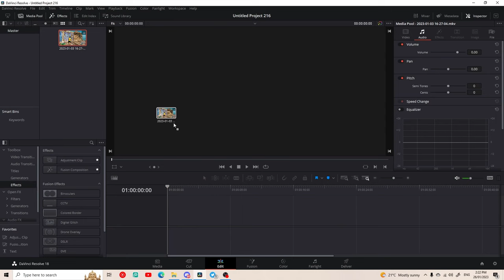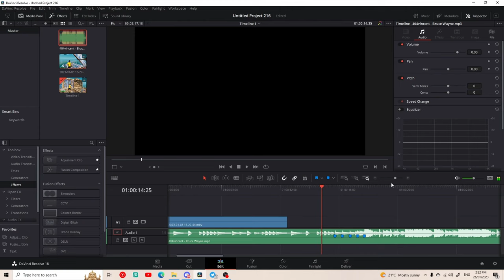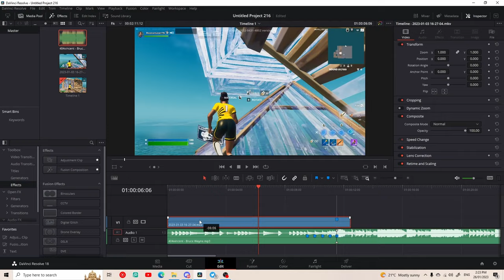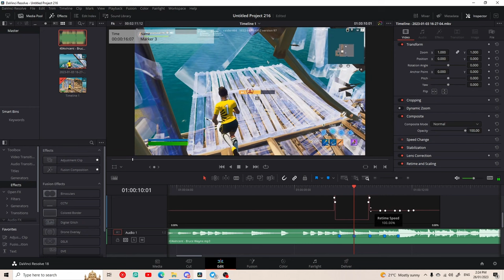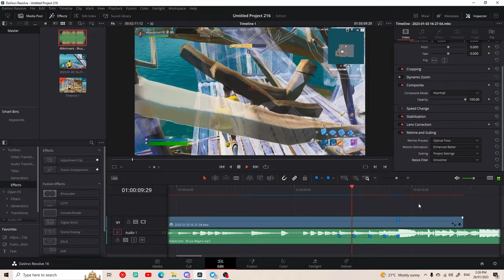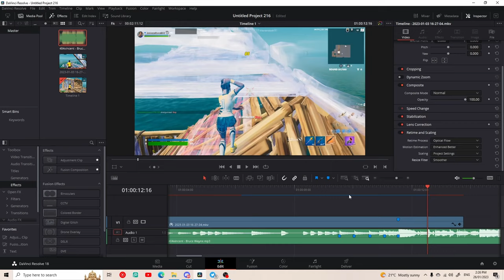How To Sync like *FLEA* on Davinci Resolve (No Plugins)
In this video I teach you guys how to do an insane sync on Davinci Resolve like FaZe Flea I hope this Helps!!!